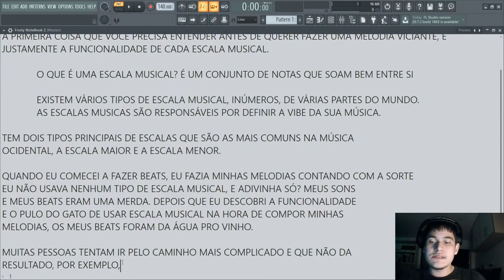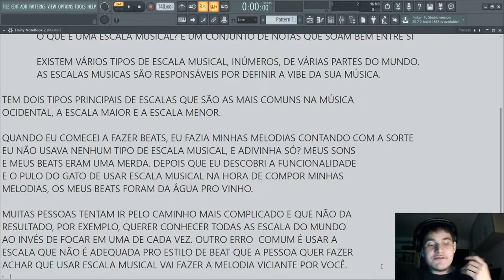OS 3 ERROS QUE TE IMPEDEM DE CRIAR MELODIAS VICIANTES